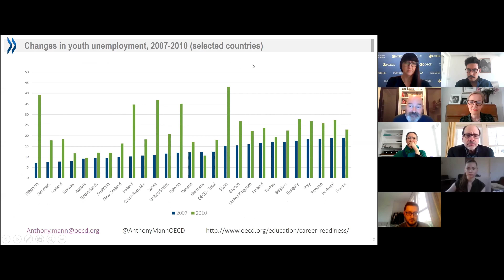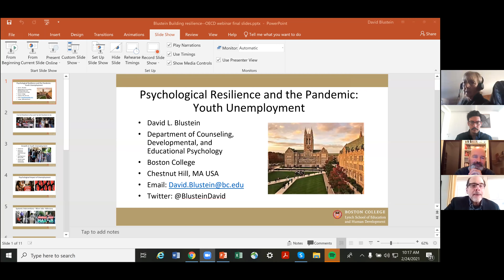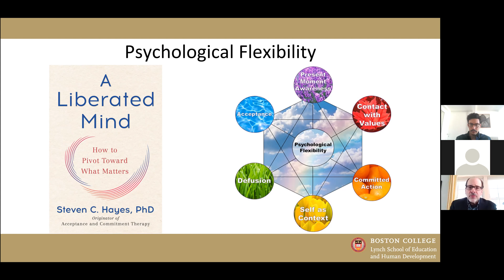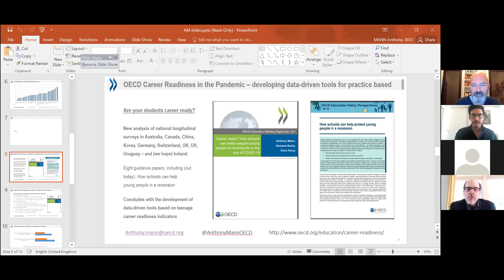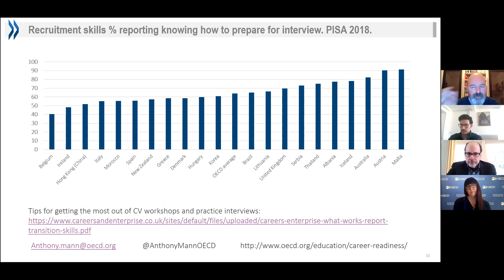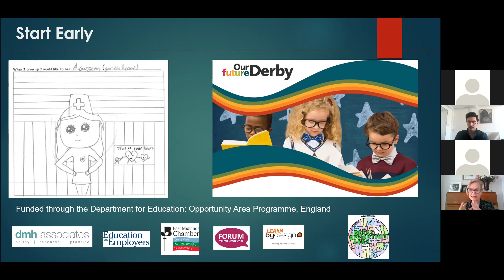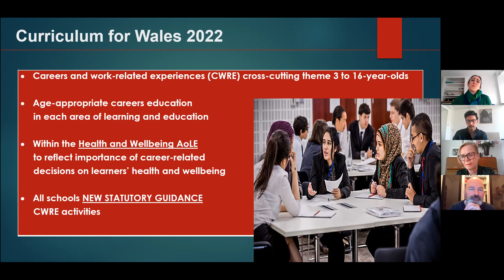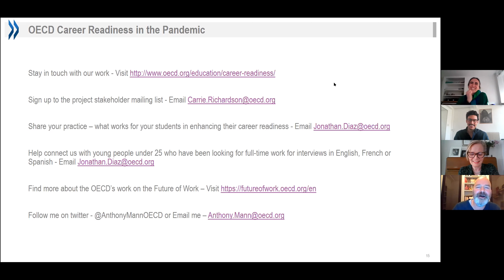Career guidance in the COVID pandemic | OECD Education webinar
How can young people be best supported through career guidance during a period of severe economic turbulence?

What works in terms of improving young people’s prospects of finding good employment?

How can guidance professionals help young people to develop psychological resiliency to deal with a hostile jobs market?

What are the most effective means of delivering guidance during the pandemic?

Our panel of experts answers these questions and more in this webinar about career guidance during the COVID pandemic

Speakers:
Professor David Blustein, Professor of Counseling, Development and Educational Psychology, Boston College, United States
Dr Deirdre Hughes, Associate Fellow, University of Warwick and co-editor of the International Symposium Series British Journal for Guidance and Counselling, United Kingdom
Dr Anthony Mann, Senior Policy Analyst, OECD
Moderated by Catalina Covacevich, Analyst, OECD

Read more about the OECD's work on career readiness in the pandemic

Follow us and join the conversation!